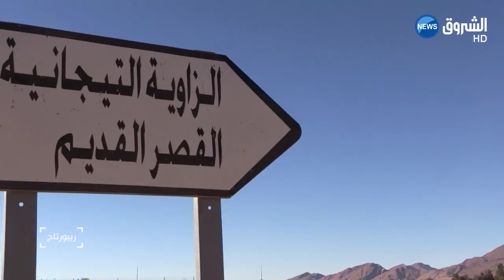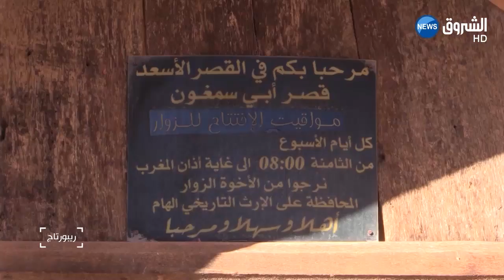ربورتاج: بومسغون.. تاريخ، عادات وتقاليد